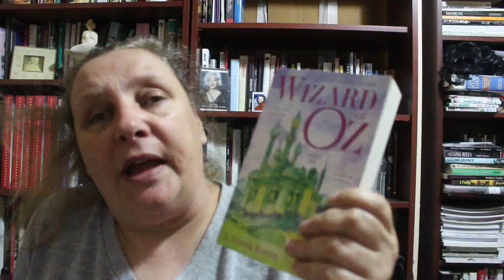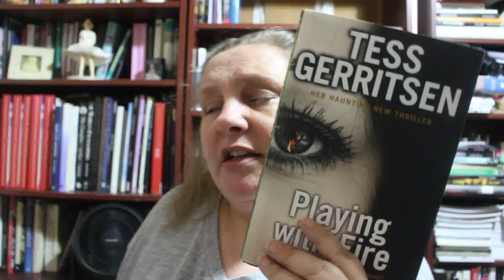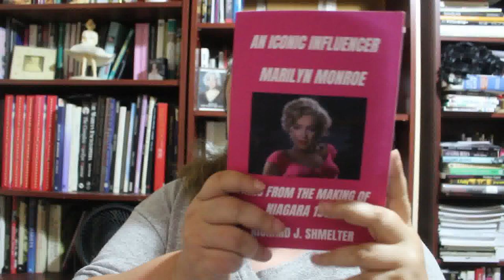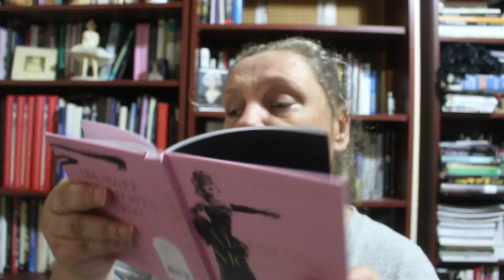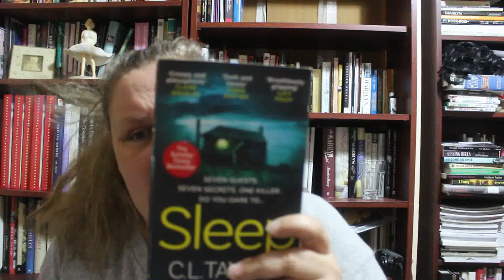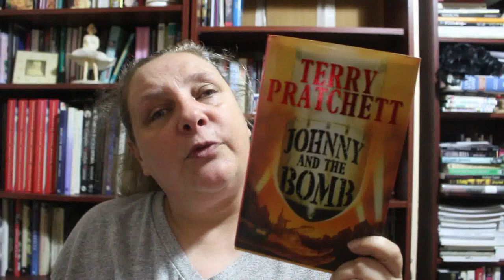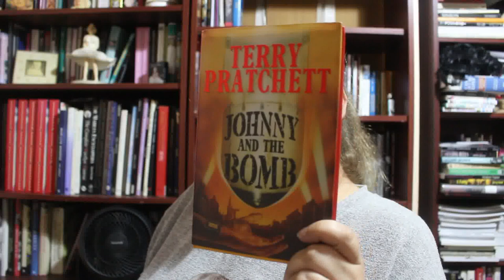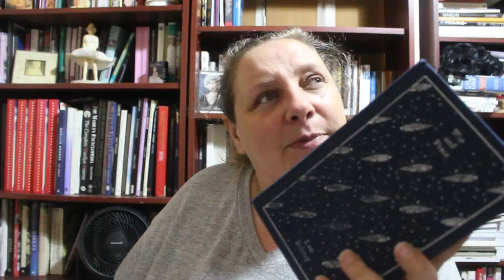Reading Wrap Up July 2024